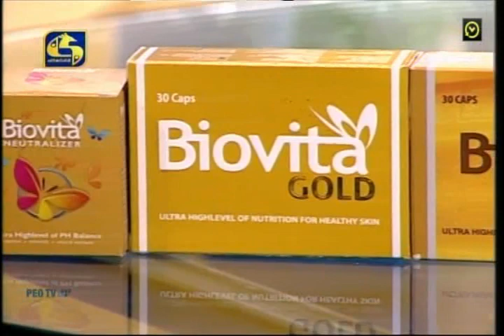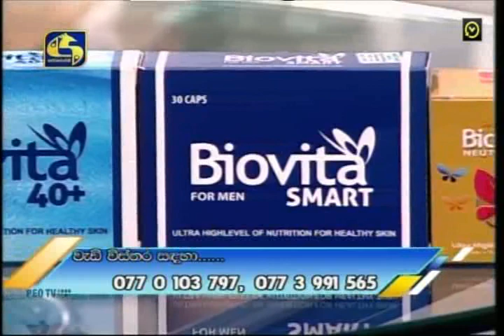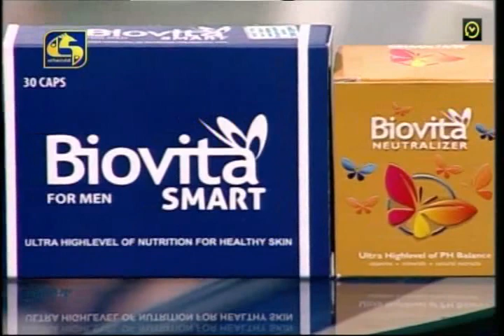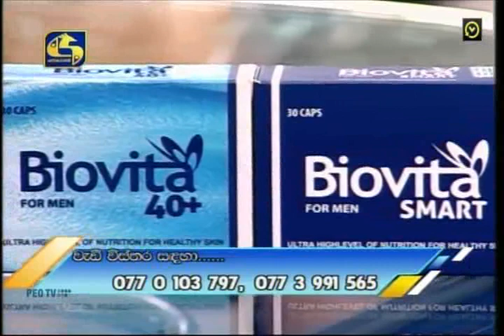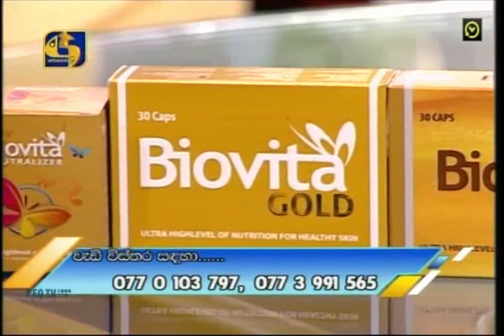Biovita with Samudra Ranatunga&Dr.Menaka Dharmvardhan@swarnavahini2019-10-24